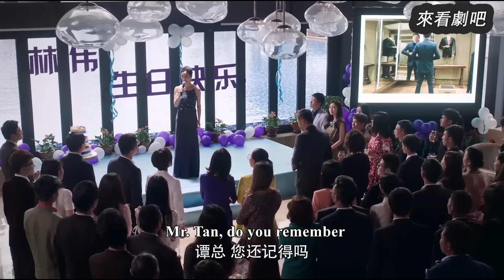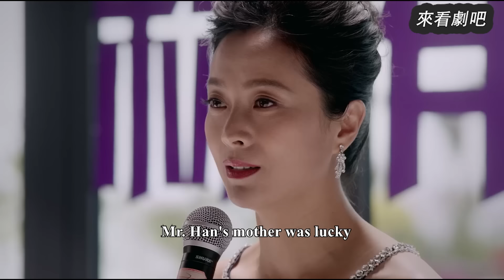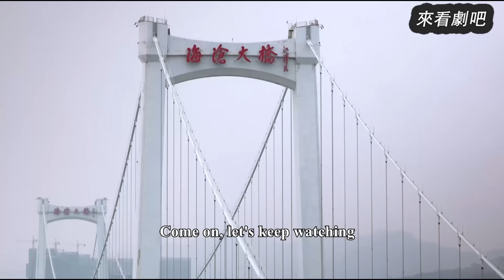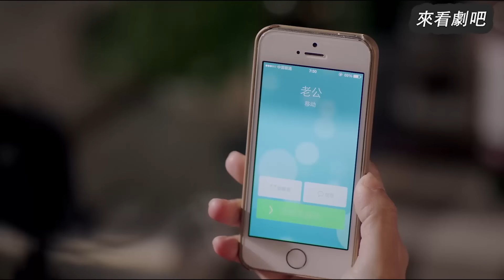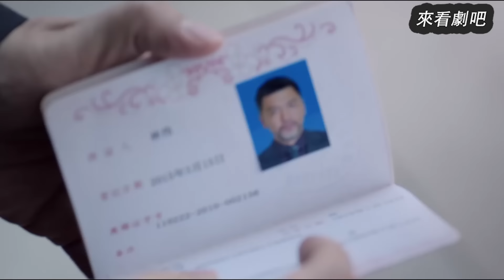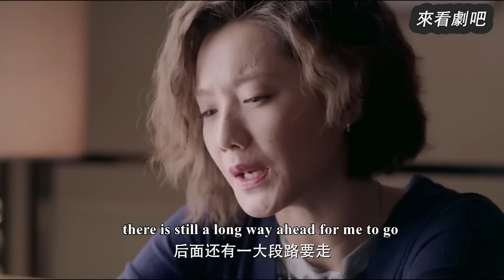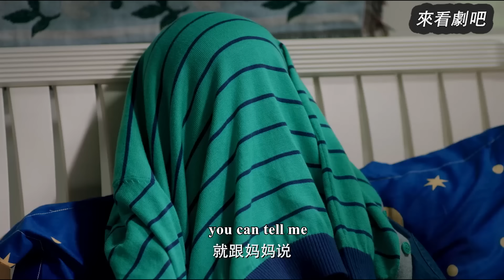【Full Movie】丈夫牽著小三逛街，哪料懷孕妻子就跟在身後，下秒讓他當眾出醜🎈Chinese Television Dramas